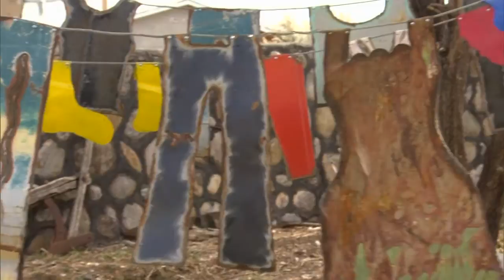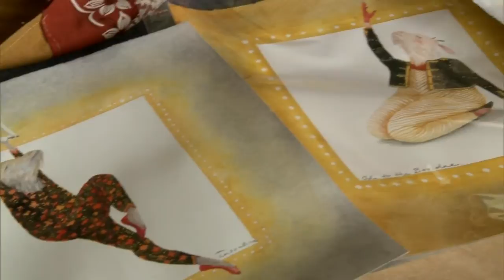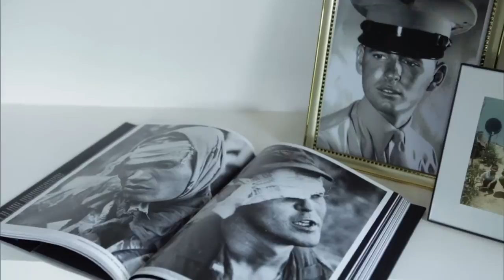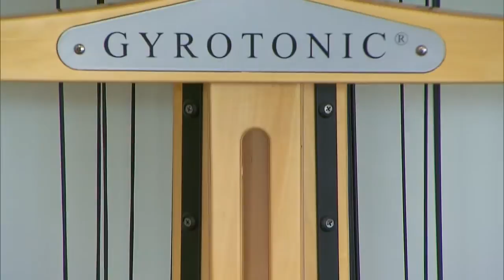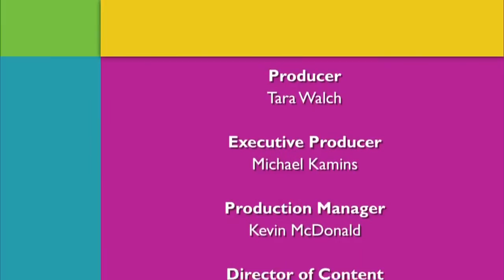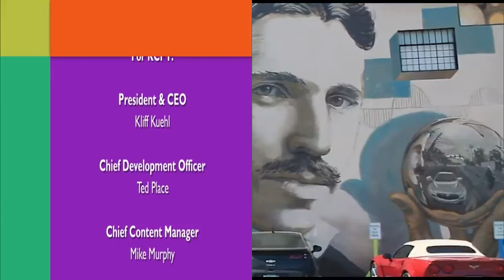NMPBS ¡COLORES!: Santero Nichols Herrera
New Mexico santero, Nicholas Herrera, weaves contemporary storytelling with traditional folk art.

“The thing about folk art is it’s something from the soul, it’s nothing you read in a book. It’s something you live, something that lives in you. That’s what folk art is all about.”

New Mexico PBS on Facebook
New Mexico PBS on Twitter
New Mexico PBS on Instagram

Music
Santero de el Rito

Augustine Randy Vigil on Lead Guitar and Vocals

Celestino Lucero on Bass

Archie Miestas on Drums

Mario Romero on Guitar Fill-in

ATM Recording

Monplaisir

Realismo Visceral from Baisers de Sonora